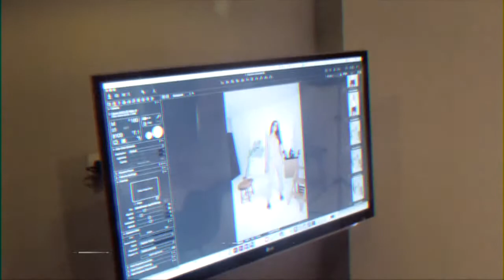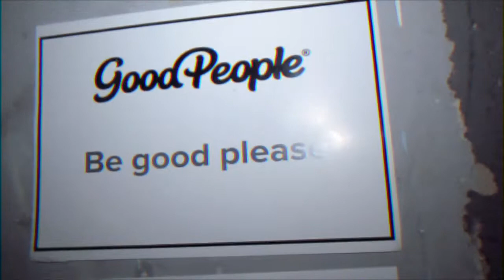APRIL 04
SUZANNE // SS19 Collection Shoot
BTS Madinet El Moznebein Music Video // Good People
UNTY Film Photoshoot
Studio Shoot with Yasmine Hany
Novo // Album Cover Shoot
Lucid Fest AUC